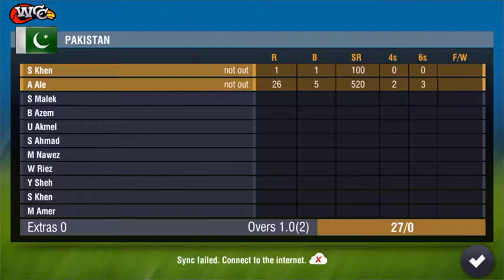WCC2 India vs Pakistan 2 Overs Match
A quick 2 overs match between India and Pakistan, see the match and enjoy the high score match Pakistan won the toss and elected to bowl first, India gave the target of 35 runs in 2 overs. See the complete match in the video and enjoy the high score match between the top competitors India vs Pakistan.

Malik's Creativity